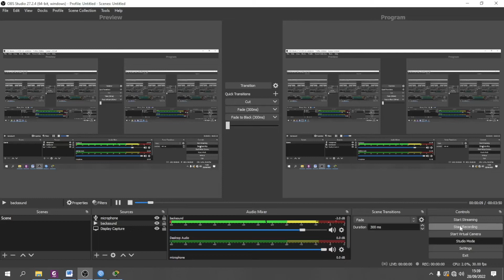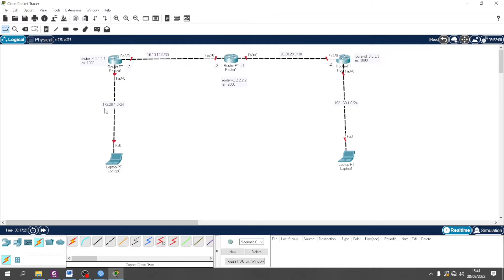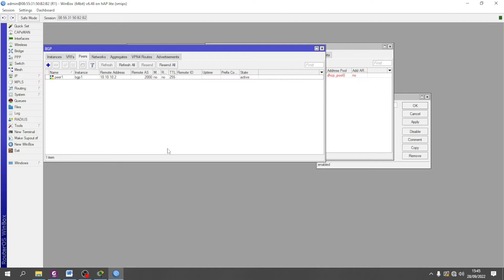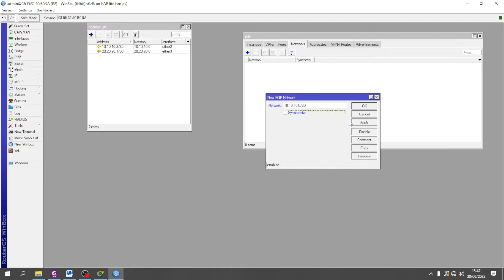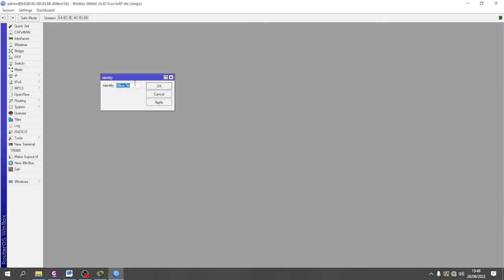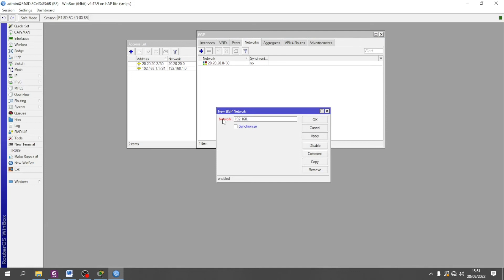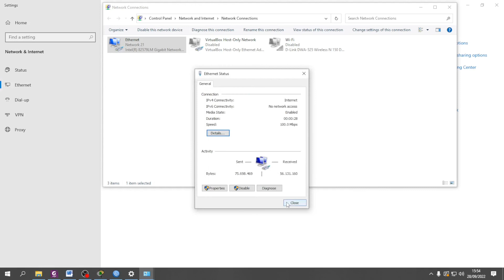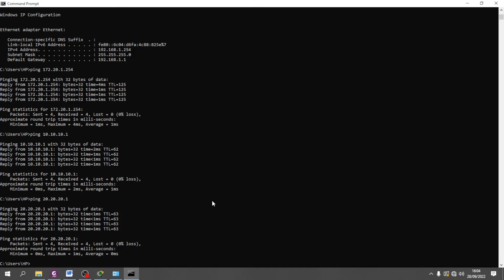SETTING ROUTING BGP PADA ROUTERBOARD